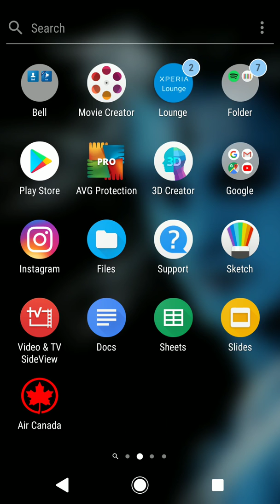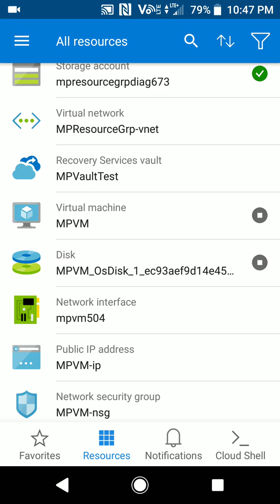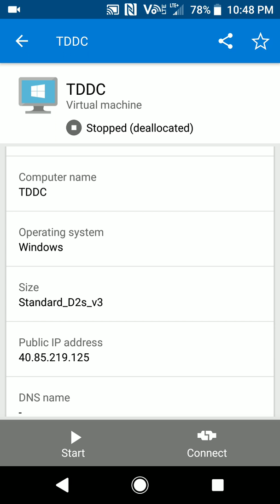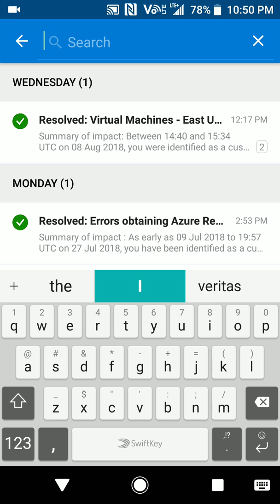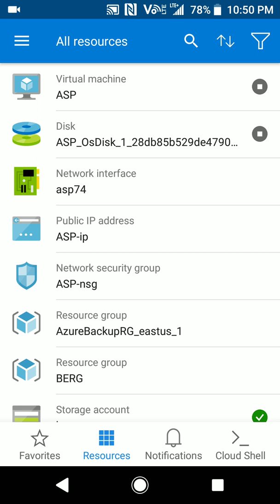Azure - Android App for azure